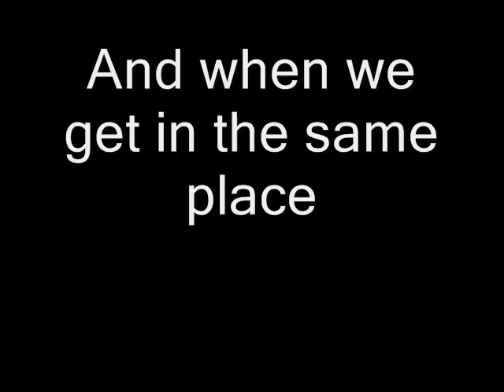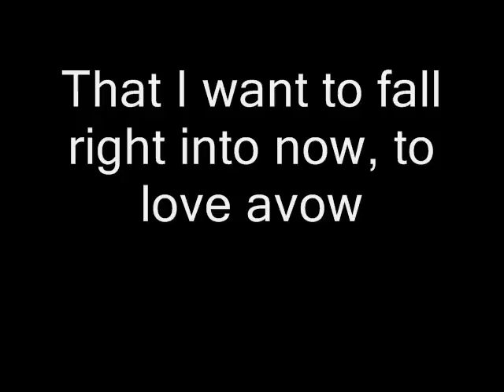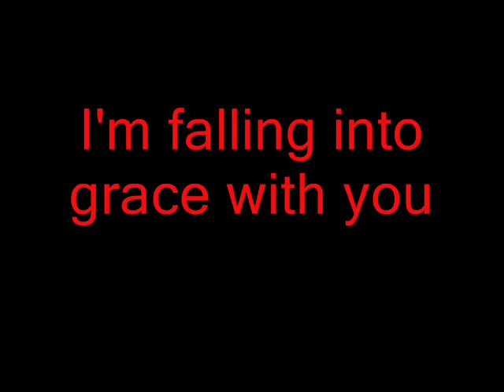Red Hot Chili Peppers - Falling Into Grace Lyrics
The lyrics to Falling Into Grace by the Red Hot Chili Peppers

Album: One Hot Minute (1995)

All songs written by Anthony Kiedis, Flea, Dave Navarro and Chad Smith

LYRICS:
What ever never knew
That I could feel so good
Smile in your eyes
That I could walk through wood
I guess I never tried
A million years old
But just a little girl
Vibin' off the gong
Rubbin' on the bowls
Make you float around
Make your lovin' strong

And when we get
It is your grace
That I want to
Fall right into now
To love avow

I'm falling into grace with you
I'm falling into guru muhk

She moves in a rapture
That her capsule might
Land on your star
Meditating in the morning
Head dressed in white
Beauty bazaar

You can smell the purple light
Comin' from her heart
Get lost and wet
I treat you like a teacher
'Cause that's what you are
I wanna be your pet

To love avow

( chanting thing )